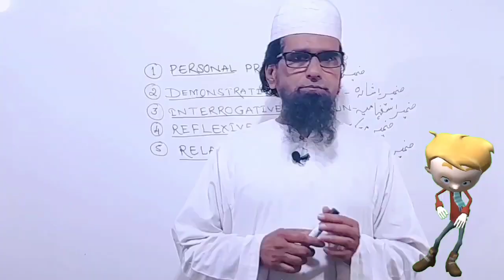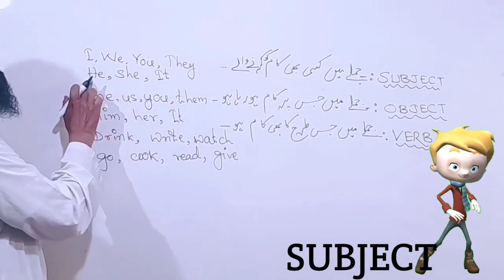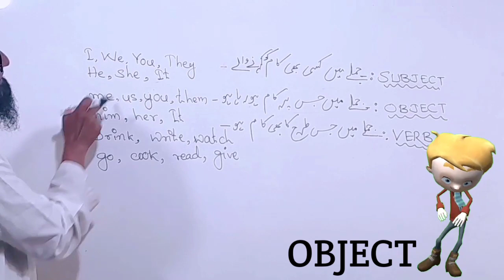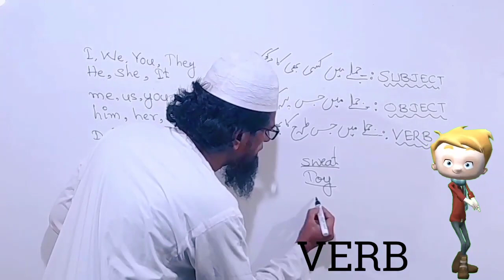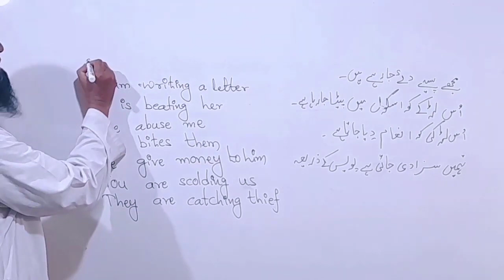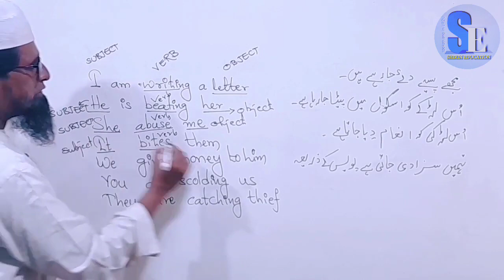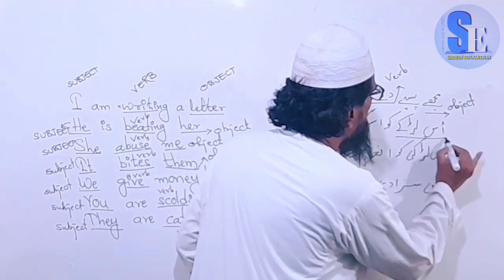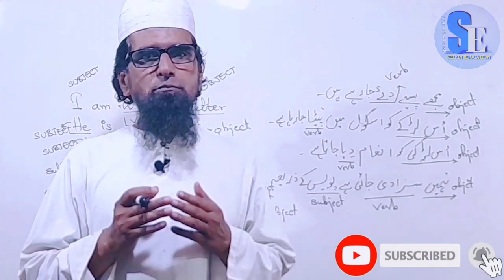Types of Pronoun ll اسم ضمیر کے قسمیں ll Shirin educational ll Parts of speech ll Shammu sir ll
About this video:
Is video me  Pronoun ke types subject  object  verb bare me bataya gaya hai

I am shamshoddin people call me in shortform shammu sir you can also call me shammu sir  I teach spoken english in urdu lso I request all of you to watch my videos and subscribe my channel and press bell
icon to get notifications please support me Thankyou

pakistani speech in urdu
parts of speech in urdu
parts of speech in english grammar with examples
parts of speech in kashmiri
pronoun